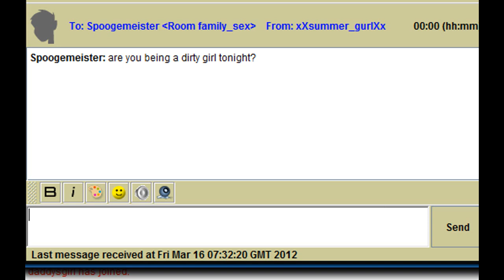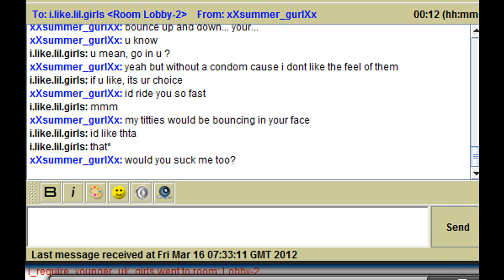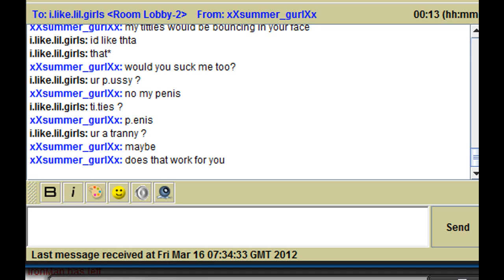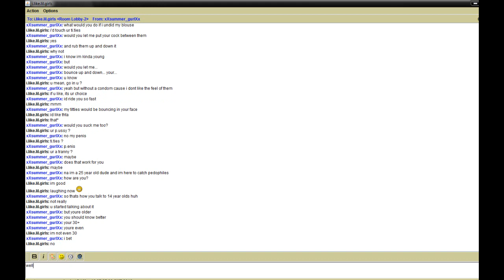Catching a Pedophile: i.like.lil.girls